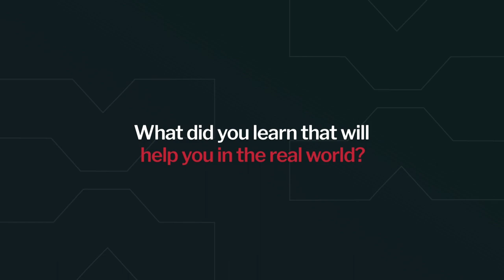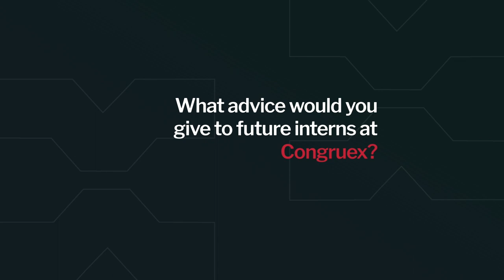Congruex Internship Program 2022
We're so grateful for our summer 2022 interns! Hear what they have to say about their experience with Congruex, and the advice they have for future interns.